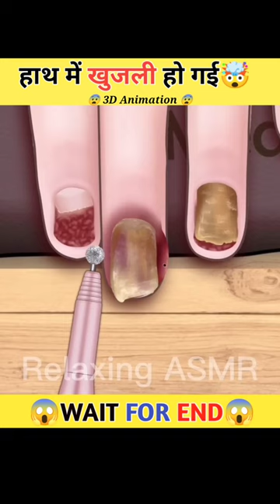हाथ में खुजली हो गई🤯। 3d animation treatment।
●👉 Point

1.This Video Has No Negative Impact On This Original Work( It Would Actually Be Positive For Them).
 2. This Video Is Also For Teaching Propose.
3. It Is Not Transformative In Nature.
4. I Only Use Bits And Pieces Of Video To Get The Point Across Their Necessary.
5.Some Image Are Also You Used Just For Giving The Clearance About The Topic To Be The Viewers.

🔸Video queries👇
3d animation
3d songs
3d video
3d drawing
3d pen
asmr animation
asmr eating
asmr sleep
asmr mukbang
asmr massage
asmr food
asmr makeup
asmr eating spicy food
asmr cooking
3d song bhjpuri
3d songs headphones
3d hologram video
3d animation
3d printerasmr video
asmr visual triggers
asmr video kaise banate hain
asmr veg food eating
asmr videos for sleep
asmr vlog
asmr video eating
asmr visual
asmr veg
asmr voice sleep
chin 3d animation treatment
asmr meaning
asmr shorts
asmr videos
3d animation video
 3d animation tutorial
 3d animation course
3d animation shorts
 3d animation short video
 3d animation treatment
3d animation software
 3d animation surgery
3d animation software
3d animation maker
best 3d animation software
free 3d animation software
how to make 3d animation
3d animation background
3d animation video kaise banaye
  countryballs animation
learn animation
animation 3d
3d animation facts
3d animation process
animation reel
3d animation tutorial
animation movie
is 3d animation in demand
3d animation comparison
is 3d animation difficult
3d animator
animation college
blender animation
how is 3d animation created
computer animation
is 3d animation hard to learn
asmr for sleep
asmr tingles
asmr tapping
video asmr
asmr mouth sounds
jojos asmr
asmr mukbang
asmr rp
asmr 모음집
fast asmr
the perfect asmr video
asmr the best video
sleep asmr
asmr relax
korean asmr
asmr sounds
asmr whisper
asmr relaxing
asmr spa
asmr compilation
asmr calm
relaxing video